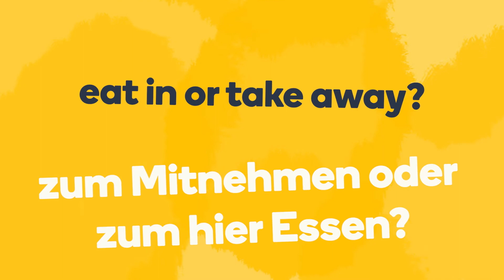How to say 'eat in or take away?' in German - Learn German fast with Memrise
Learn how to say "eat in or take away?" in German fast! Want to learn more useful German phrases? Do you want to learn how to speak German like a local? The Memrise language app is the fastest way to learn how to speak real German. Learn with fun and easy lessons that include hundreds of native speaker audio and video clips. Check out more fun German pronunciation videos For more great language content, follow us on: Facebook Instagram Twitter Tiktok